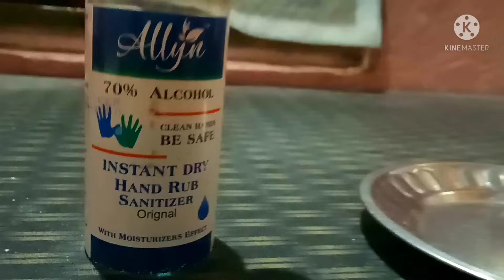blue fire experiment 🔥.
This is the new experiment Chennal so support guy's..

And
🙏🙏🙏Plzz